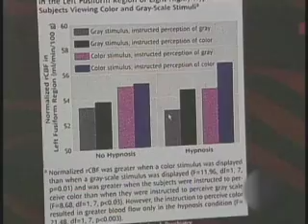Hypnosis: An Altered Mental State?